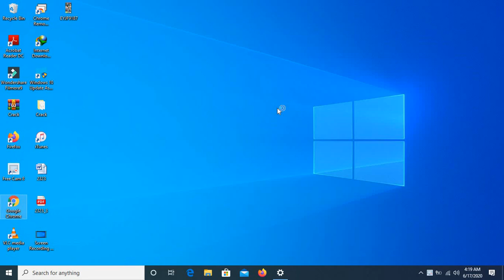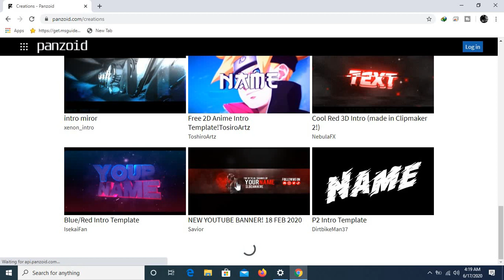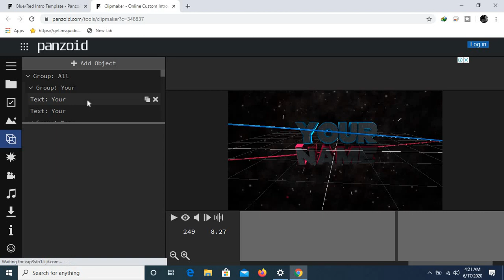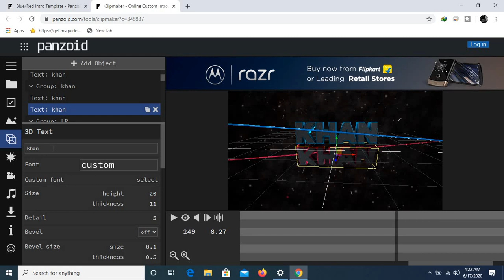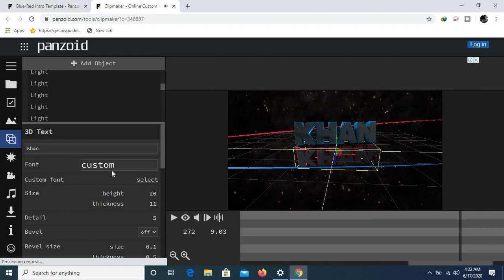Make Free YouTube Channel Intro in 2 Minutes online 2020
in this video guys i show you how to make intro for your youtube channel online